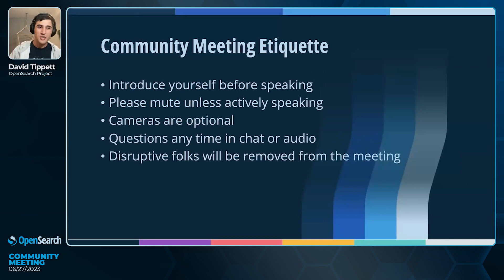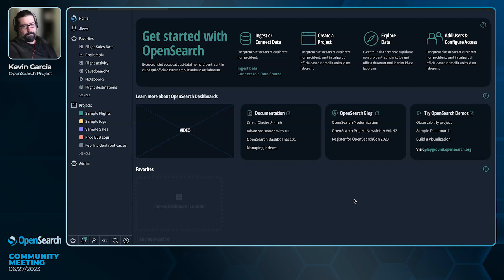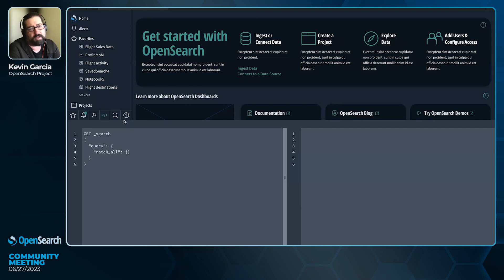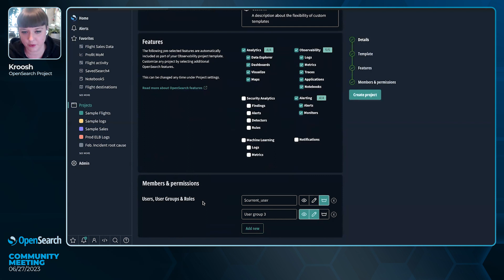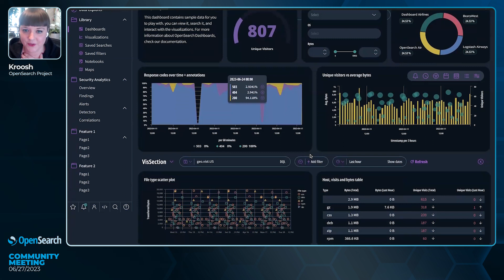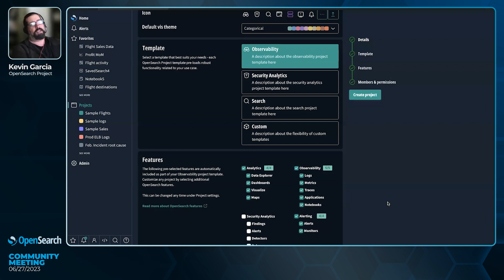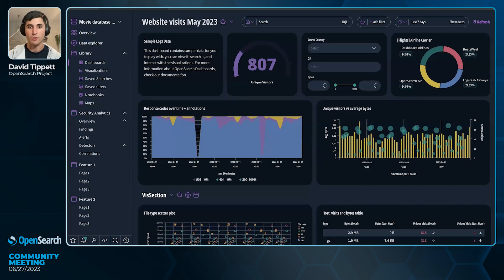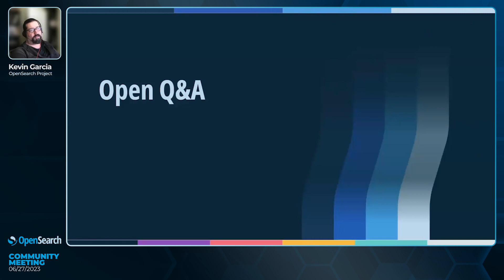OpenSearch Community Meeting June 27, 2023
Agenda:
- Future vision for Dashboards (RFC 4298) - Kroosh & Kevin, UX & Dashboards team